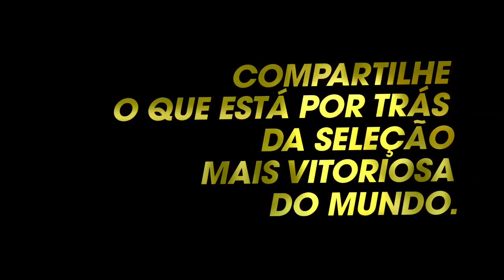Por dentro da Liga - Agora são as finais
Por Dentro da Liga o projeto da Olympikus que mostra os bastidores da Seleção Brasileira de Vôlei durante toda a Liga Mundial 2011. São cenas inéditas dos nossos meninos de ouro dentro e fora das quadras. Tudo filmado pelos jogadores Giba, Murilo, Serginho e Bruninho.
Confira!